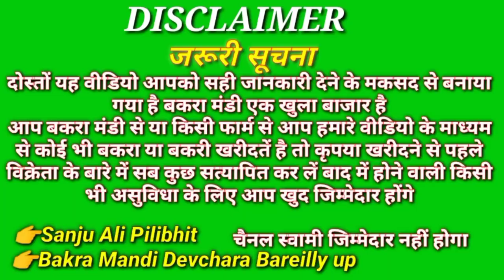16 अगस्त 2021बरेली गोट फार्म बरबरी नस्ल का मसहूर गोट फार्म9760938218Bakra Mandi Devchara Bareilly up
16 अगस्त 2021बरेली गोट फार्म बरबरी नस्ल का मसहूर गोट फार्म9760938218Bakra Mandi Devchara Bareilly up

चैनल लिंक 👇
Bakra Mandi Devchara Bareilly up 👇